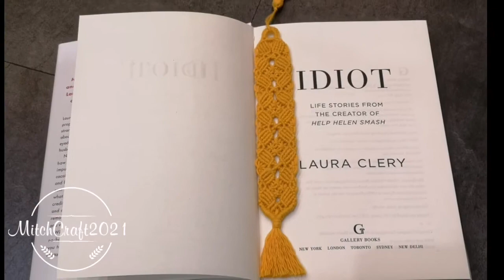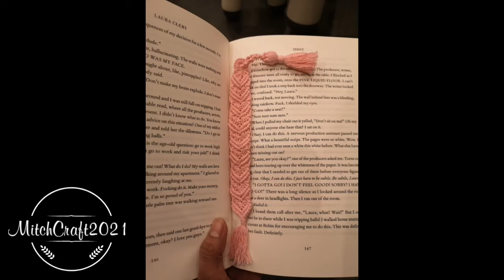MY HANDMADE MACRAMÈ - Michellski Vlog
Macramé is a form of textile produced using knotting (rather than  weaving  or knitting ) techniques.

Detail of Cavandoli macramé

The primary knots of macramé are the square (or reef knot ) and forms of "hitching": various combinations of half hitches. It was long crafted by sailors, especially in elaborate or ornamental knotting forms, to cover anything from knife handles to bottles to parts of ships.

Cavandoli macramé is one variety that is used to form geometric and free-form patterns like weaving. The Cavandoli style is done mainly in a single knot, the double half-hitch knot. Reverse half hitches are sometimes used to maintain balance when no working left and right halves of a balanced piece.

Leather or fabric belts are another accessory often created via macramé techniques. Most friendship bracelets  exchanged among schoolchildren and teens are created using this method. Vendors at theme parks, malls, seasonal fairs and other public places may sell macramé jewelry or decoration as well.